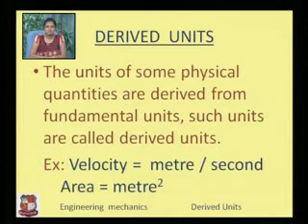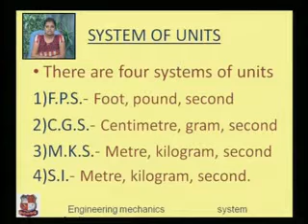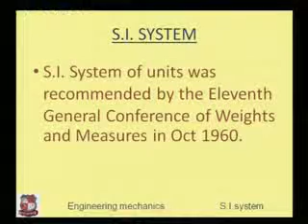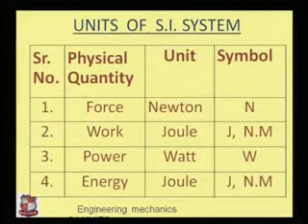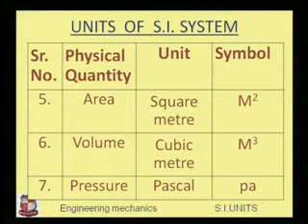Khushbu Shah Introduction to Engineering Mechanics 2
Khushbu Shah-Shree N M Gopnai Polytechnic Institute, Ahmedabad-Engineering
Mechanics-Introduction-Define scope of Engineering Mechanics ,Classify Scalar & Vector quantity ,Diffrentiate the systems of Units.